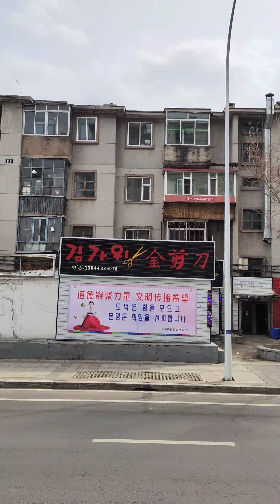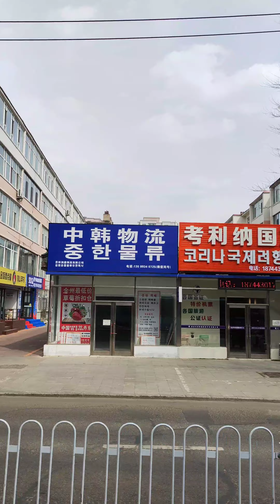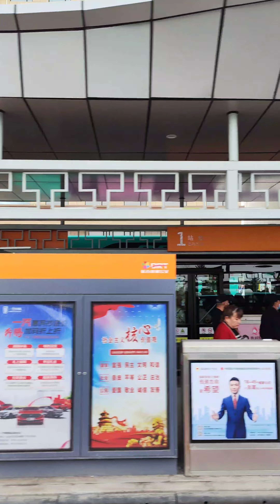버스 타고 공원에 춤구경 가다 세로직캠 클린버전 초고화질 연변 연길공원에서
中国延边朝鲜族自治州延吉公园 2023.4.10